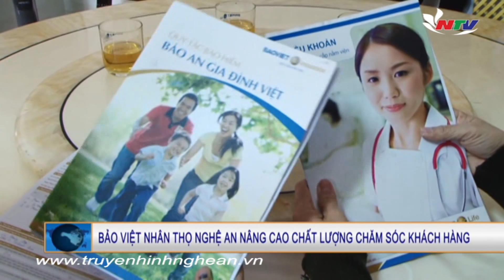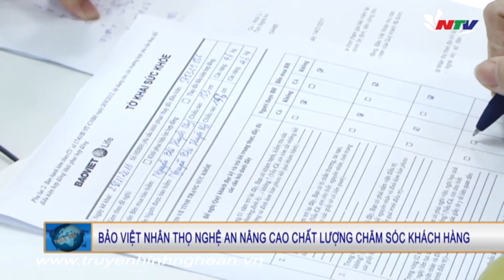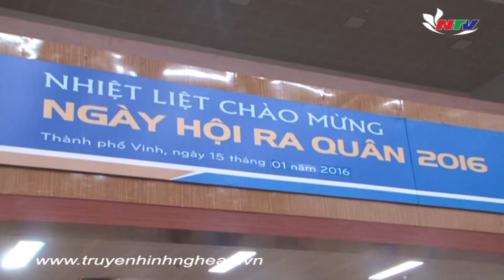Bảo Việt Nhân Thọ Nghệ An nâng cao chất lượng chăm sóc khách hàng